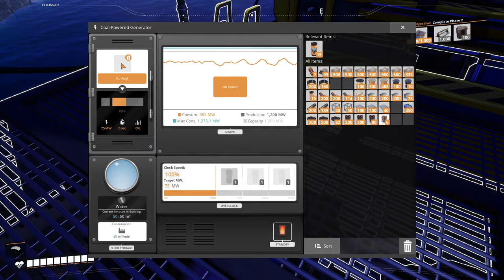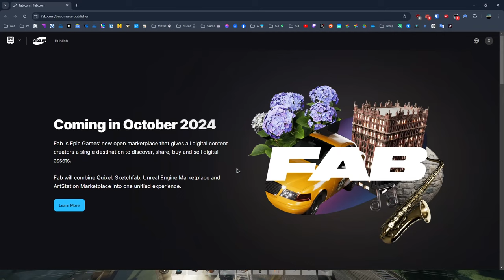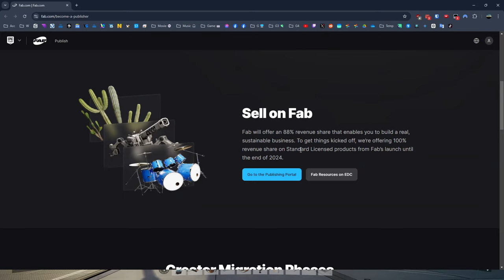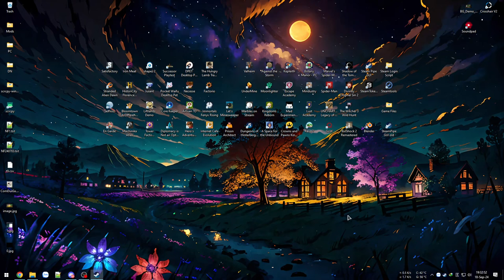Kết thúc Phase 2 - Giờ trò chơi mới chính thức bắt đầu bạc tóc - Satisfactory #4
Phần này chia làm 2 chuyên mục chính là Hoàn thành Phase 2 và nâng cấp hệ thống Nhiệt điện than lên tầm cao mới, chủ yếu trụ vững ở Phase 3 này, bằng Blueprint tự thiết kế tuy đơn giản nhưng ứng dụng xây cực nhanh.

Cũng dành cả tiếng làm thêm bản BP mới về Rotor để chuẩn bị khai màn công nghệ đầu tiên của Phase 3.

00:00 - Nâng cấp hệ thống Nhiệt Điện Than
51:43 - Chuẩn bị kết thúc Phase 2
1:37:05 - Bước sang Phase 3
2:32:07 - Thử nghiệm bản thiết kế Rotor